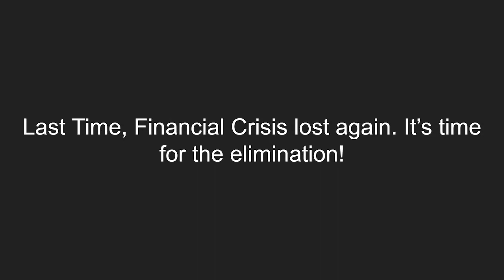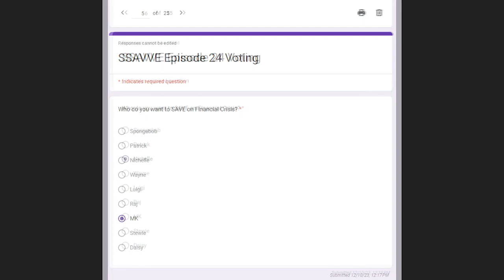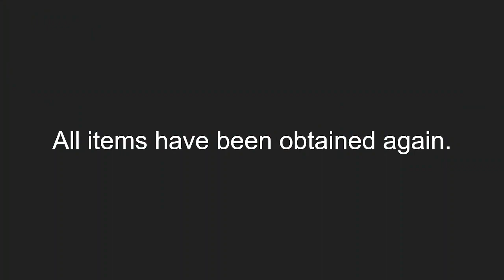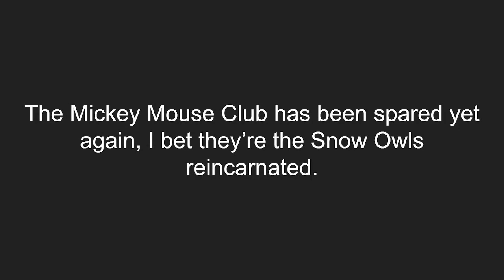SAVE Episode 25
Hey, viewer, I know a number funnier than 24...
Just read the episode number :P